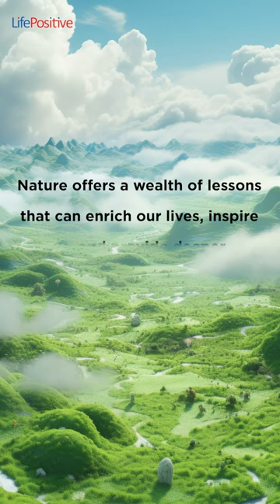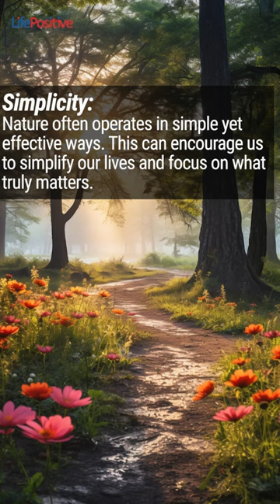Let us learn from Nature